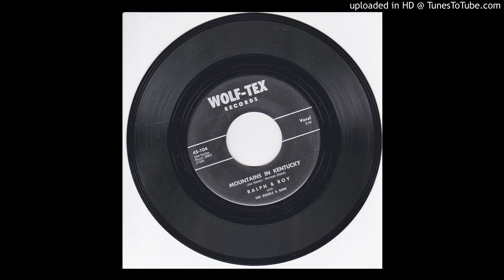Ralph & Roy - Mountains in Kentucky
from around 1961.